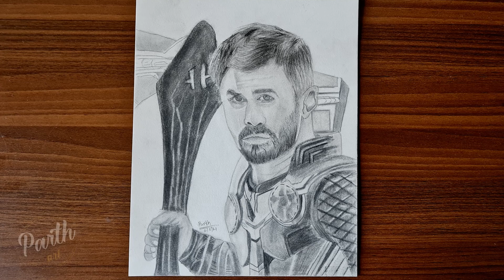Thor Sketch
sketch#pencilsketch#art#instaart#dailysketch#practice#sketchlover#thor#marvel#avengers#avengersendgame#marvelcomics#thorragnarok#